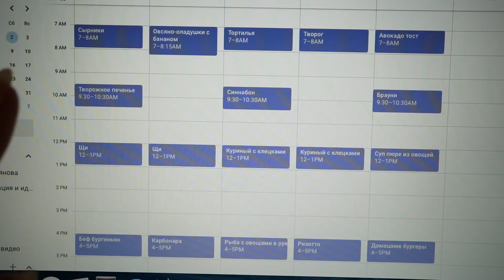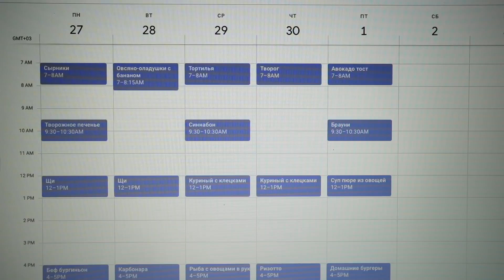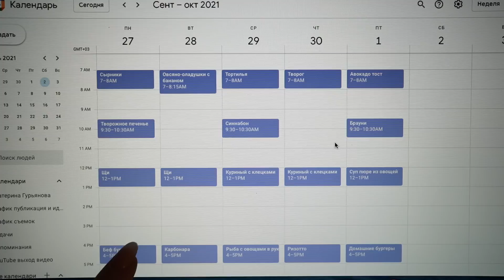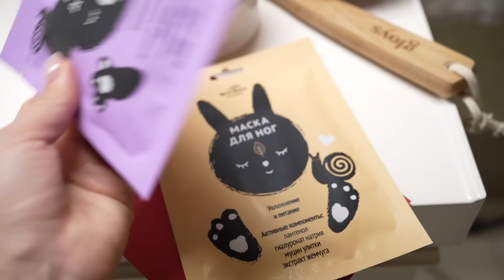ПЕРЕЗАГРУЗИ НОВУЮ НЕДЕЛЮ | 🧼еженедельная уборка, ✏️планирование недели, 🥮выпечка, 🚿уход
Всем привет и добро пожаловать на мой канал. В этом видео предлагаю Вам перезагрузить новую рабочую неделю.У меня по плану быстрая уборка, планирование недели, вкусная выпечка и уход за собой.
☎️МОИ КОНТАКТЫ
РЕЦЕПТ БЕФ БУРГИНЬОН
Ингредиенты:
Говядина  700г
Петрушка 6веточек
Тимьян  2веточки
Лавровый лист 1шт
Бекон 100г
Лук репчатый  1шт
Морковь  1шт
Чеснок  2зуб
Красное вино  2стакана
Куриный бульон  1стакан
Томатная паста  1ст.л
Жемчужный лук 400г
Шампиньоны 300г
Бренди  1ст.л
Мука 1ст.л
Сливочное масло 1ст.л
Выпекать при 160 градусах 2 часа

РЕЦЕПТ ЯБЛОЧНОГО ДЕРЕВЕНСКОГО ПИРОГА
Тесто
Мука 420г
Сливочное масло 160г
Сахар 2ч.л
Вода 120мл
Соль щепотка
Яблоки 5-6шт
Соус:
Сливочное масло 100г
Мука 3ст.л
Вода 60мл
Сахар 200г
Ваниль 1ч.л
Орехи 1ч.л
Корица 1ч.л
Выпекать при 180 градусах 30 минут